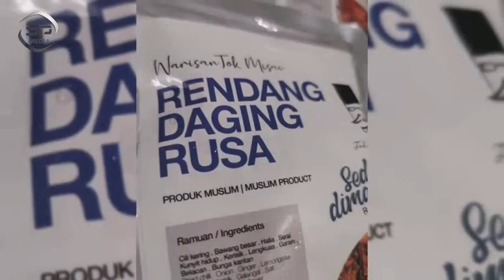Makanan Melayu yang cepat dan mudah disediakan.